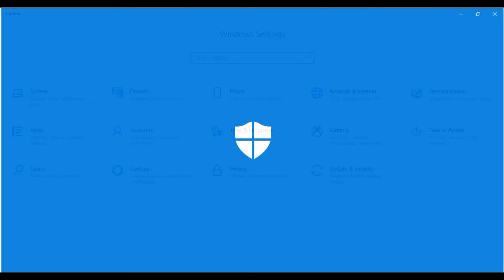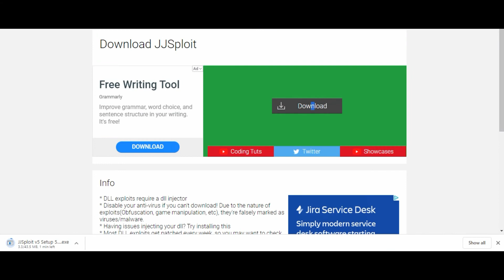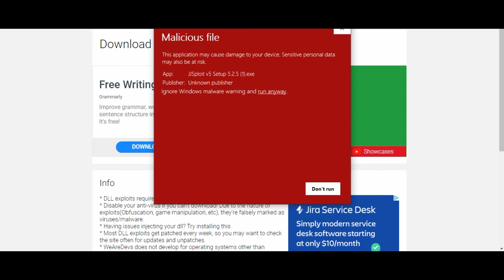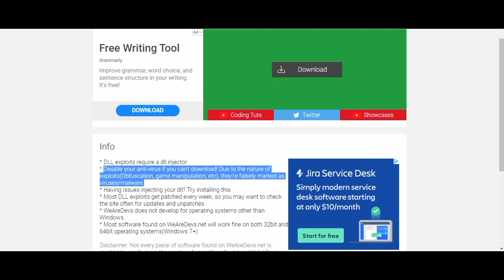[How to download JJ Sploit] - Working as of February 11, 2020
Hello ya'll! In this video, I showed you all how to download JJ Sploit! Please know that JJ Sploit doesn't work on certain devices.

What video editor and recorder I used to record and edit this video: Filmora9

What is Roblox? - Roblox is an online game platform and game creation system that allows users to program games and play games created by other users.